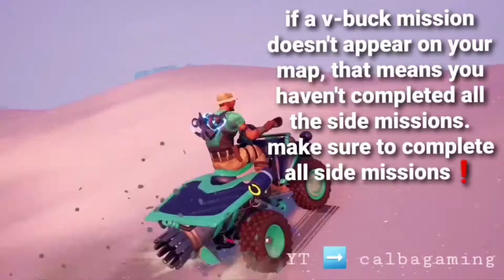Daily V-Buck Mission Information - 21 Feb 2022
Daily V-Buck Mission Information

Need some V-Bucks? There are V-Bucks Missions in Save the World almost every day.

We didn't have many V-Buck Missions throughout January, but we still got over 800 V-Bucks from these Missions in January.

In Case you can't find a Daily V-Buck Mission: (this usually happens very rarely)

If you don't see a V-Buck Mission, a Sidemission may be the reason.

If you haven't completed a certain Sidemission, you won't see this single V-Buck Mission, simply because the area of ​​the map is still covered because of the incomplete Sidemission, which seems to happen when V-Buck Missions are right at the Edge of the Map.

Sidemissions are the Missions that are not absolutely necessary to get to a new Area (for example from Stonewood to Plankerton).
To get to the next Area only the Mainmissions need to be completed.

So if you want to see all V-Buck Missions, make sure to complete the Sidemissions too.

These Sidemissions can be found in the Menu as a List as long as they are not yet completed.

I hope I explained this Topic correctly and so that it makes sense for everyone.